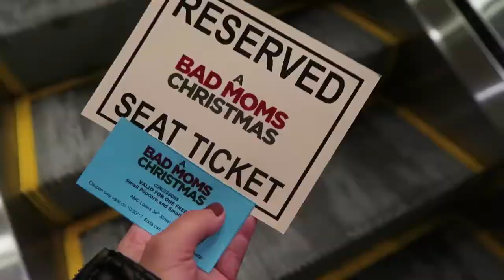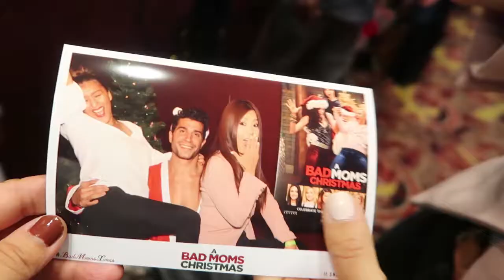I CHEATED ON MY BOYFRIEND